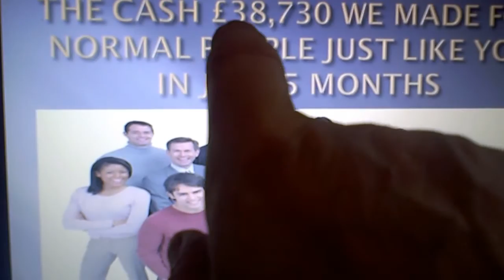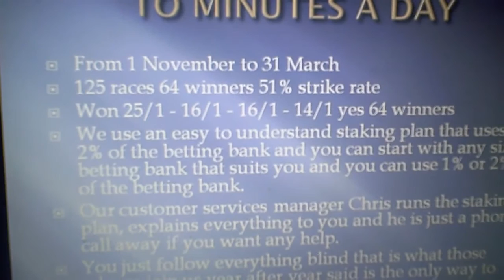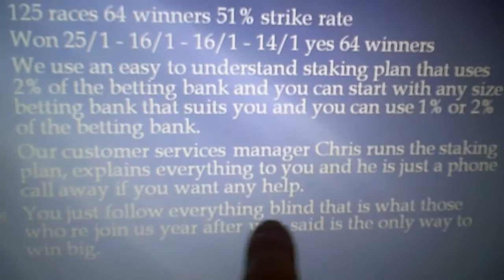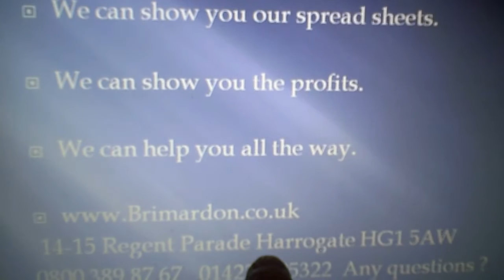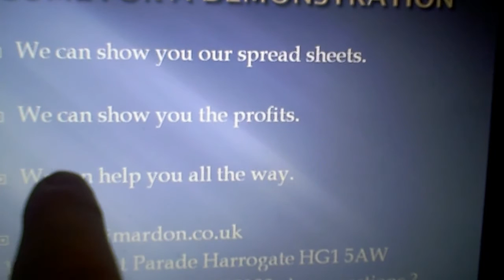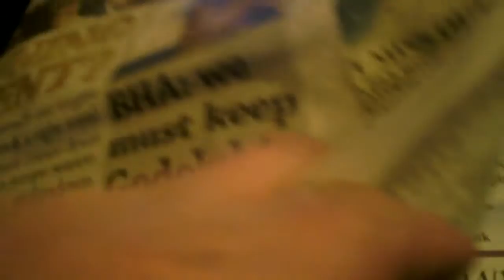How we made £38,730 cash in 5 months all proofed and provable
From 1 November in 5 months 125 races 64 won 51% strike rate
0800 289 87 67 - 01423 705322 Ask any questions